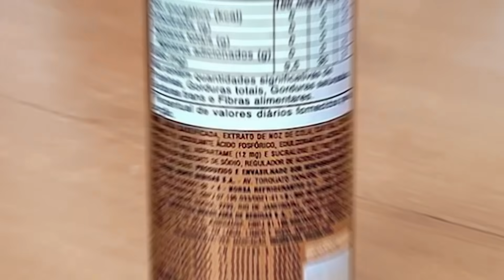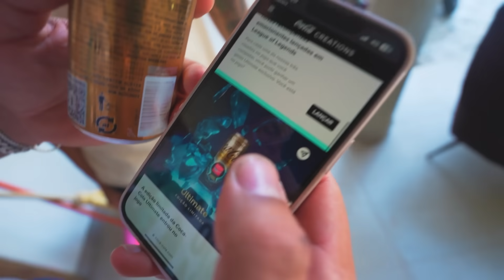EXPERIMENTEI A COCA COLA EDIÇÃO ESPECIAL